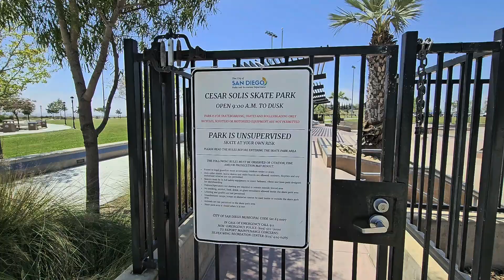Cesar Solis Skate Park